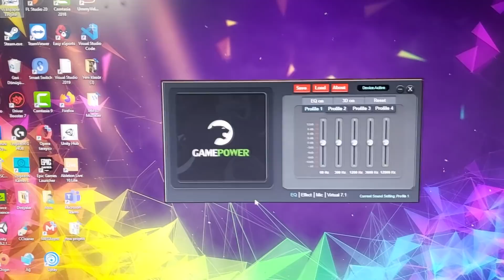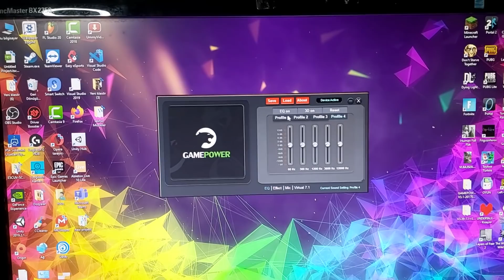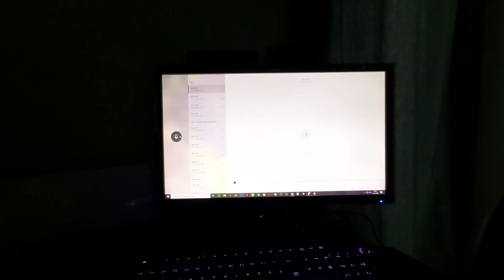3D Ses Özellikli - RGB - 7.1 Oyuncu Kulaklığı incelemesi - Kutu Açılımı | Game Power Luna!